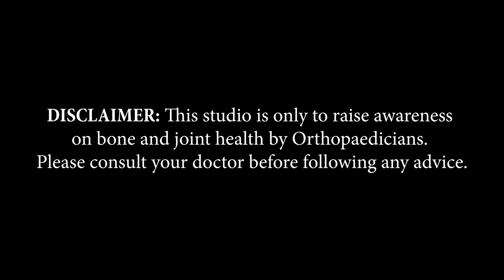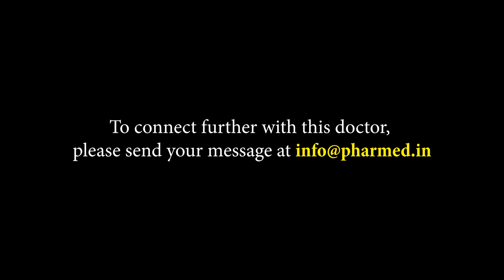Dr. Soneet Aggarwal | Punjab | Awareness on Bone and Joint Health | Keep Joints Moving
Punjab, based Consultant Orthopaedic Surgeon, Specialized In Knee, Hip & Shoulder, Dr. Soneet Aggarwal, shares information about Arthritis in this video of 'Keep Joints Moving,’ an initiative by Pharmed Limited on Bone and Joint Health